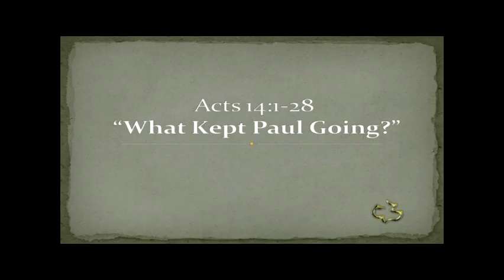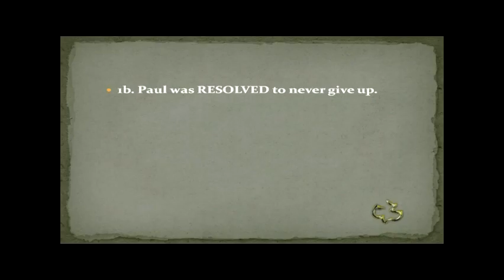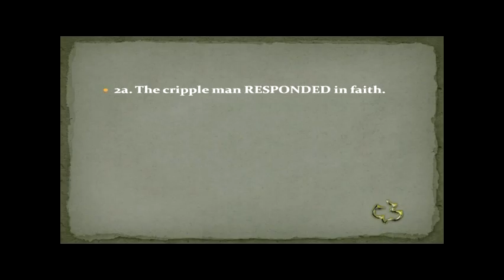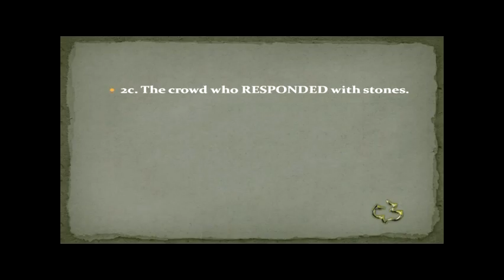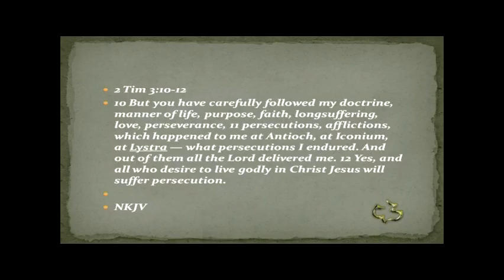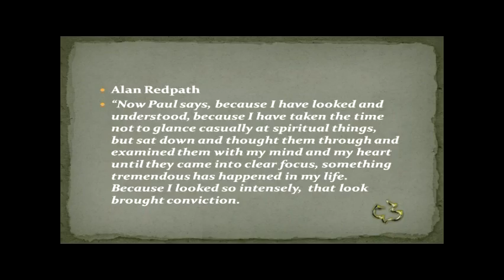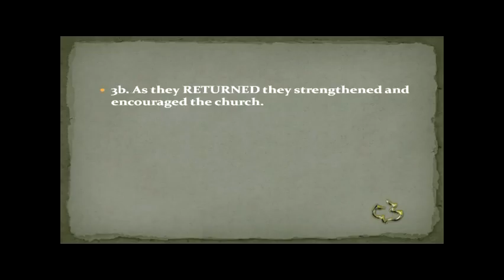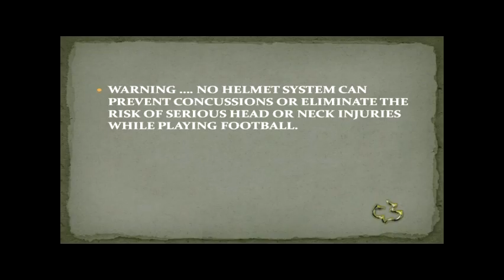New Testament - Acts 1:1-28 - (What Kept Paul Going)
New Testament - Acts 1:1-28 - (What Kept Paul Going) - CC Windward - Pastor Tim

New Testament - Acts 1:1-28 - (What Kept Paul Going) - Calvary Chapel Windward - OAHU, HAWAII - Pastor Tim Newman - From Local Olelo / Oceanic / Time Warner Cable show "A View from Calvary" - Episode # 151: - Original Air Date: 11/07/2014 A.D.

PASTOR TIM's NOTES: